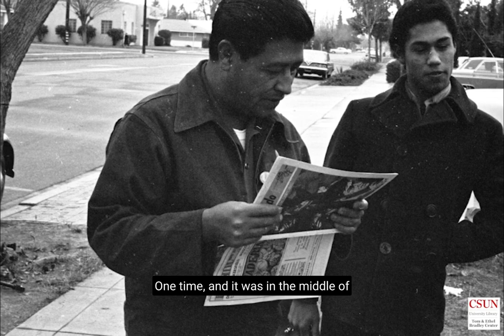César Chávez's 40th Birthday Serenade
In the early morning of March 31, 1967,  César Chávez's 40th birthday, a group of NFWA volunteers and organizers (which included Doug Adair, Marcia Brooks, Joe Otero, Doug Rippey, Marion Moses, Daniel Valdez, Agustín Lira, and Rodney Freeland) played a serenade outside of Chávez house in Delano. Luis Valdez talks about this day while looking at photographs by Emmon Clarke, then photo editor of El Malcriado.
Interview by Marta Valier and José Luis Benavides
Editor: Marta Valier
Farmworker Movement Collection. Photos by Emmon Clarke. © Tom and Ethel Bradley Center